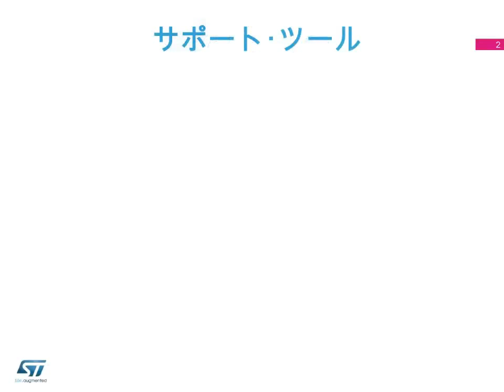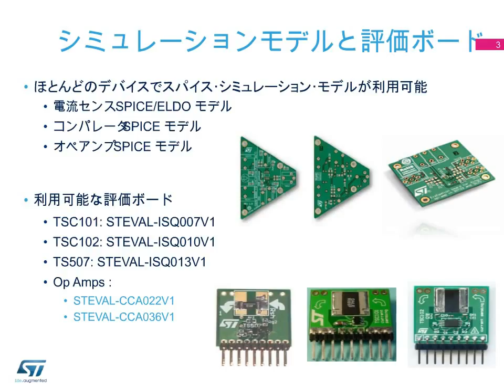オペアンプの評価 / サポート･ツール (ePresentation)